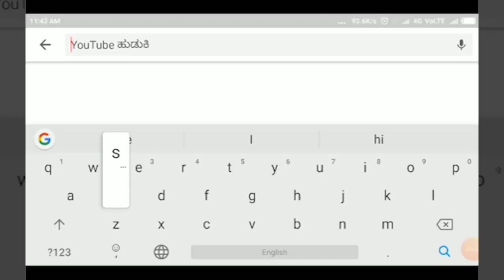YAMAKANMARADI-ರಿಲೈನ್ಸ್ ಪೆಟ್ರೋಲ್ ಬಂಕ್ ನಲ್ಲಿ ಆನೆ ಪ್ರತ್ಯಕ್ಷ..! ಮಹಾರಾಷ್ಟ್ರದ ಕಡೆಗೆ ನಿರ್ಗಮನ.||SATYAM TV